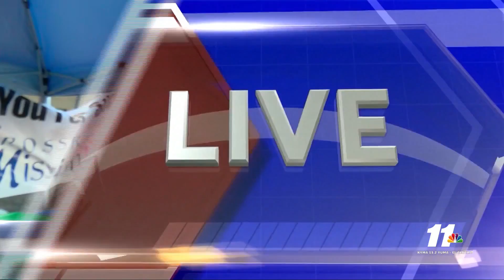News 11's Adonis Albright live at Pacific Avenue Walmart for the Turkey Drive